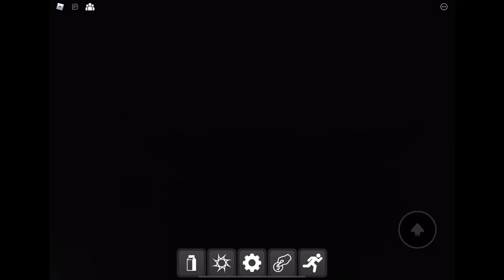HOW TO GET ALL 70 MILKS IN FIND THE MILK - ALL 70 MILK LOCATIONS - FIND THE MILK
HOW TO GET ALL 70 MILKS IN FIND THE MILK, ALL 70 MILK LOCATIONS, find the milk, roblox find the milk, find the milk roblox, how to get obby milk, poor milk, gingerbread milk, blue gum milk and strawberry milk, If you like this game or like my video, please SUBSCRIBE and click LIKE to help me reach 5000 subscribers by the end of 2022.  Be the first to comment on my videos.

So exciting, what about you? Comment to let me know.